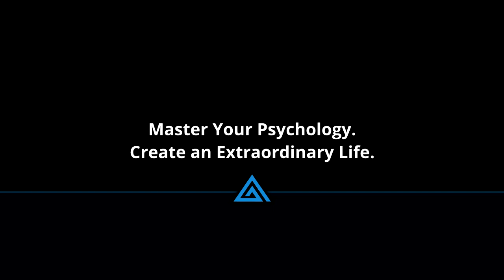How To Stop Being A Victim - The #1 Reason You Are Stuck In Life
How To Stop Being A Victim - Why you're stuck in life, why you're playing victim, and how to take back full control of your life.